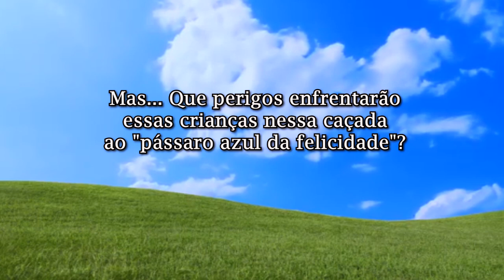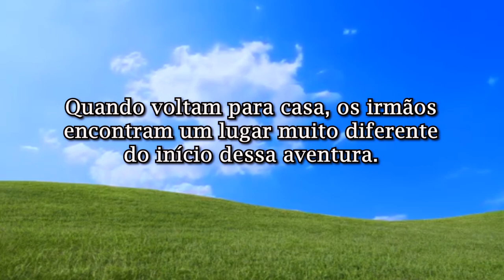O PÁSSARO AZUL - Trailer - Lançamento 2019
Realização da Oficina de Artes Rosina Pagan - Roteiro de Wagner Sampaio - Produção Executiva de Julia Costa - Direção de Dimas Oliveira Junior.

Com: Julia Braz, Ziane Maíra Guadagnim, João Guterres, Ana Clara Martins, Julia Costa, Gustavo Vargas, Denise Padilha, Eleonora Bronzolli, José Zuanetti e grande elenco.

Sinopse: Quatro irmãos, Aline, Paula, Tati e Cris passam a viver algumas aventuras quando se empenham em capturar o conhecido "pássaro azul da felicidade"! Mas...que perigos enfrentarão essas crianças nessa caçada ao "pássaro azul da felicidade"?Quando voltam para casa, os irmãos encontram um lugar muito diferente do início dessa aventura.

Em Breve - Estréia Agosto de 2019 .